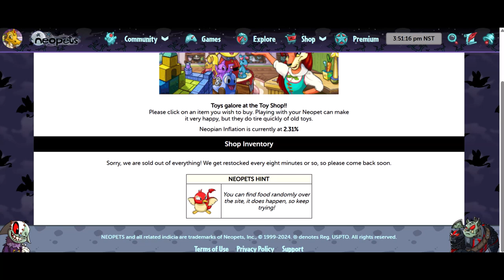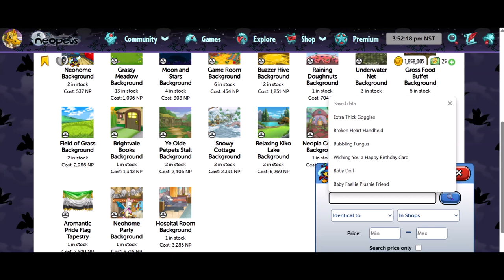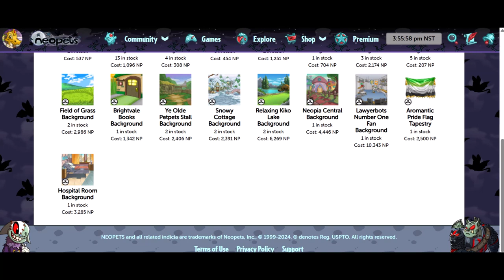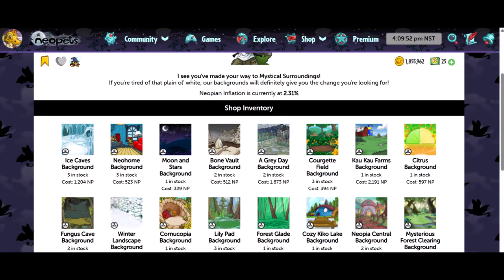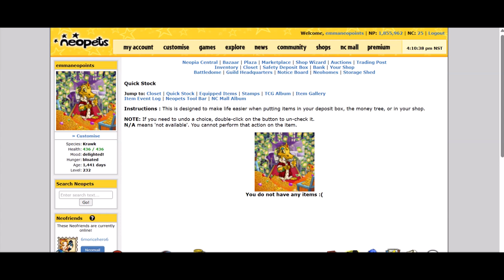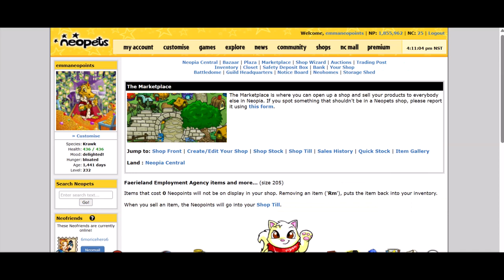Neopets - Restocking New item Pride Coffee Shop Background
The restock happens at the end of this video if you want to skip to the restock. This video was recorded on 16 June 2024 ( Sunday ).